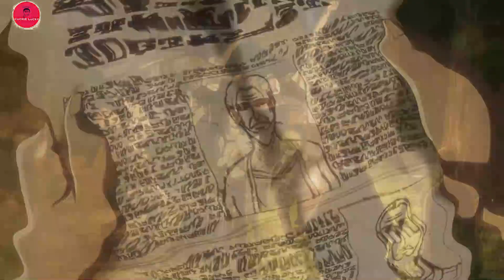Attack on Titan S3 Part 2 in Tamil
In the third season, the Survey Corps are hunted by the government as they are pursued by corrupt Military Police searching for Eren and Historia, who is the true heir to the throne. Later, they defend Shiganshina when the Beast, Colossal, and Armored Titans lay siege to it, and discover the true origins of the Titans.

(We upload videos on every Monday, Tuesday, Wednesday, Thursday & Saturday)